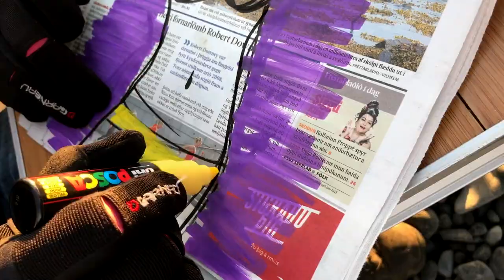Art on ICELAND / Artist Richard Scott live painting on Iceland Highlands!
Artist Richard Scott live painting performance on Iceland Highlands!
TRAVELING ICELAND 2017: Follow the Iceland Crew 2017 Republic DRIVE Video Diary Special: ARTIST RICHARD SCOTT
Start in Germany, introducing the crew; Starting the Highland tour

Pete Ruppert Cinematography / Republic Drive
allGLORY2theLORDjesus!